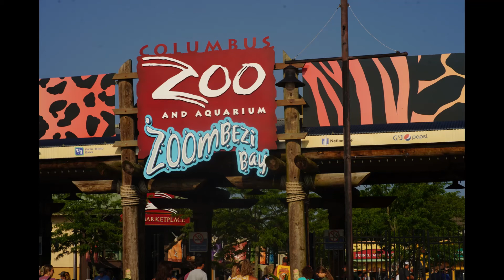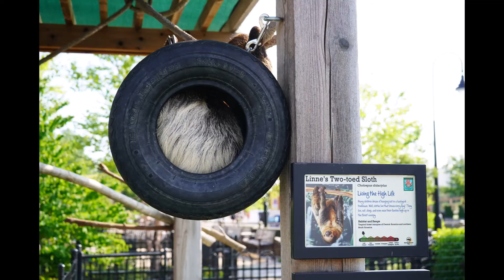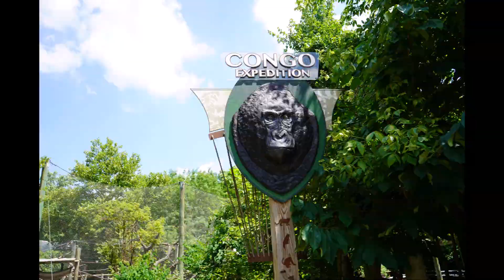columbus zoo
this slide show from the columbus zoo in ohio hope you enjoy it